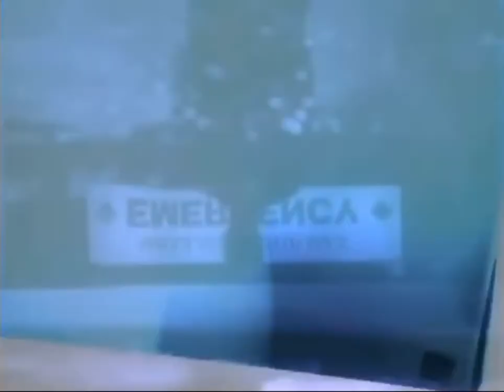ER OPENING CREDITS SEASON 2